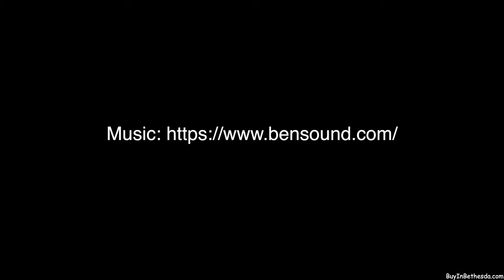6728 Sulky Lane | North Bethesda | Gorgeous Rancher Style Home | 2 GAR | Gorgeous Lot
Welcome to this North Bethesda, gorgeous, Rancher style home, nestled in the beautiful and sought after Tilden Woods Neighborhood on an incredible lot.This home is an expanded Rancher/Rambler with a Breezeway, mud room and XL two car garage addition. The upper level is bright and open, as you enter through the foyer to the living and dining area you will enjoy the beautiful scenery through the large bay window, overlooking the backyard. On the entry level you will also find the master suite, with its adjacent master bath and the walk-in closet, large second bedroom (was converted from 2 smaller bedrooms) and the remodeled hall bath. On the other side of the main level there are the breezeway with its walk-out to the deck, the mud room and the extra large two car garage. The large eat-in kitchen with its newer stainless steel appliances, skylight and a large bay window is one of the highlights of this home. The lower level is a fully finished, walk-out level with full size windows, French door and separate entrance facing south, overlooking the beautiful large backyard.This level features a kitchenette or a wet-bar, office or 4th bedroom, large in-law suite with separate entrance and a full bath and a large laundry room.Public schools are highly ranked (at great schools.org) - Walter Johnson high, Tilden Middle and Farmland elementary - school bus stop is around the corner.Location is amazing!! There are 2 swimming pools in the neighborhood (membership required), gorgeous Tilden Woods park with its tennis courts tot-lot, walking path along the stream and picnic area.The house is located a few blocks away from the new and exciting Pike&Rose center with its bowling, Ipic cinema, great bars and restaurants and shopping.Welcome home.